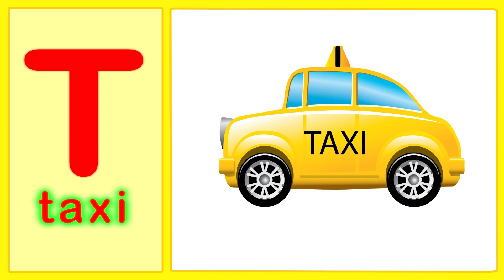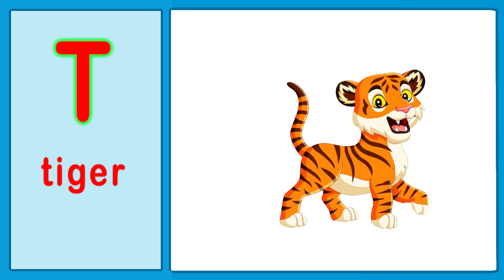Phonics Letter | Phonics Letter T | Learning Alphabet T | ABC Flashcards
Learning Alphabet T

This video is a part of phonics letter, ABC Flashcards and early childhood education. This vocabulary for kids video is helpful for kids to learn alphabet T phonics and learning alphabet T with fun and ease.